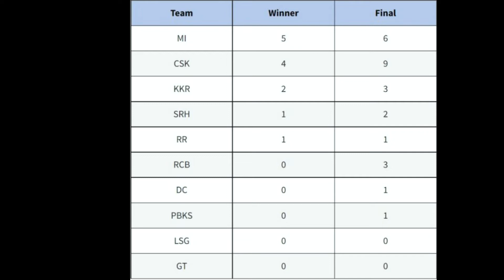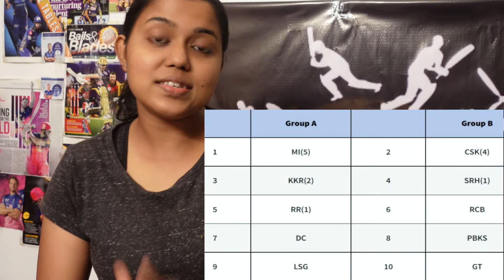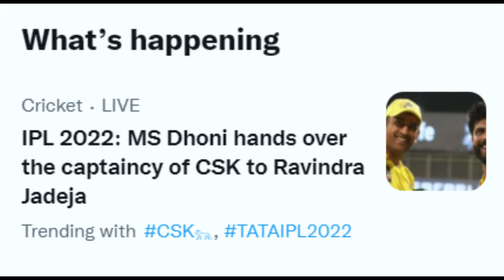TATA IPL 2022 – All you need to know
Episode 49 of CricWithGleo is now out!! Check out the brief information on IPL 2022 format, TATA IPL 2022
Venues- Wankhede Stadium, DY Patil Stadium, Brabourne Stadium and MCA International Stadium. What are the timings and dates of TATA IPL 2022? How to watch IPL 2022? IPL Telecast Channel List 2022.

My Equipments for vlogging :-
Sony ZV1 full kit